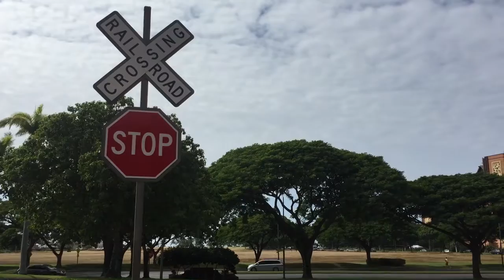ハワイ 電車 コオリナ ショッピングセンター お土産 買い忘れ